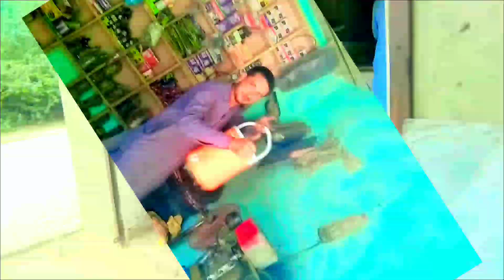chohru fikar donia ki ao me ap ko bato ky zindgi kasy guzarni hy vedio pore dykna support. zaror kar